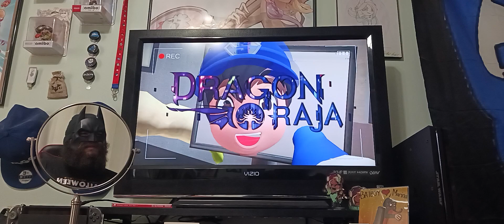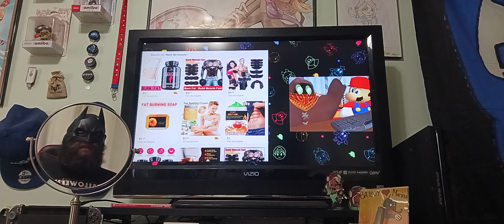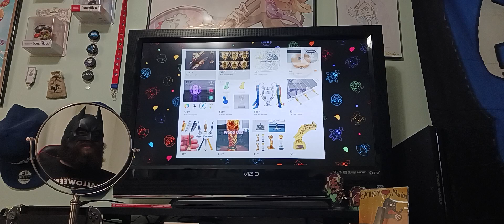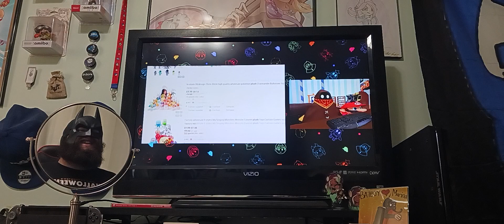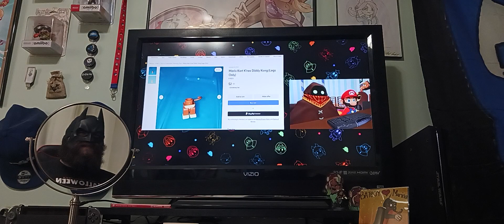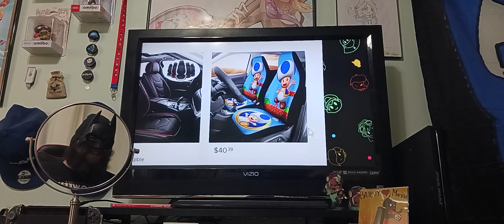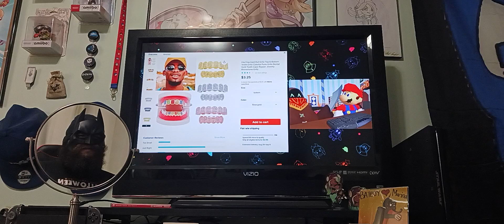Reaction | Mario Buys Weird Internet Stuff ft. Bob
the reaction to Mario Buys Weird Internet Stuff ft. Bob